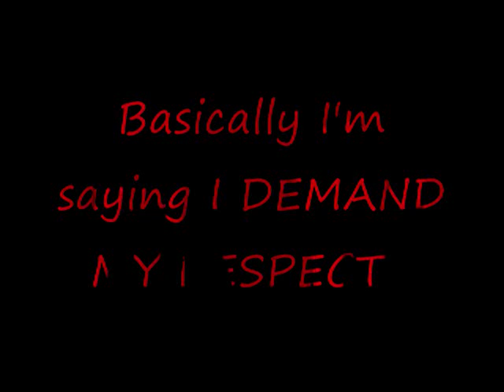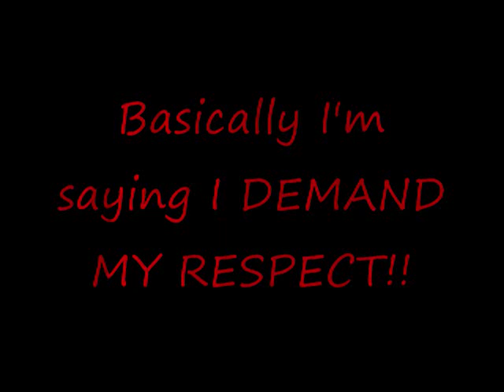Ivy "Da Great" ft. Ferb - No More Mr. Nice Guy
No More Mr. Nice Guy - Ivy "Da Great" ft. Ferb lo (Universityle Stylze) U.S. All Day!
Twitter: @Sappa_Tooy @Matt_Lo1 @Universityle @beezythabeatman